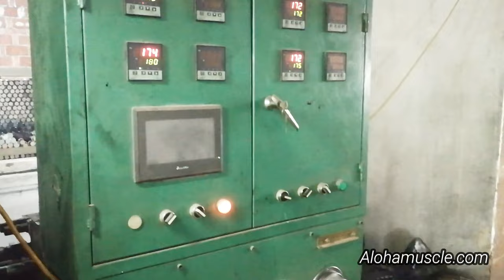Rubber Coated Round Head Dumbbells Manufacturing Process from China Factory - Manta Fitness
Through this video, you could well understand the process of rubber coated round head dumbbells. On the other hand, it's useful for you to identify the rubber coated dumbbells are iron or steel cored.

If you want to wholesale rubber round dumbbells from China, or need any support, you can find Manta via official